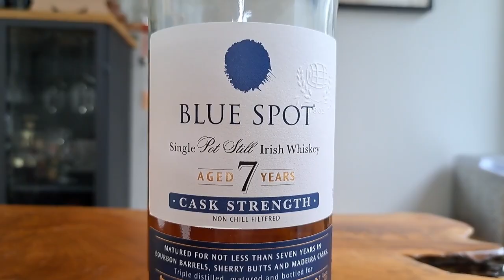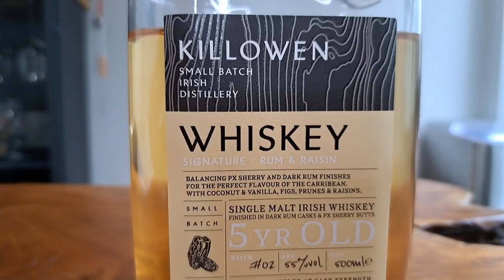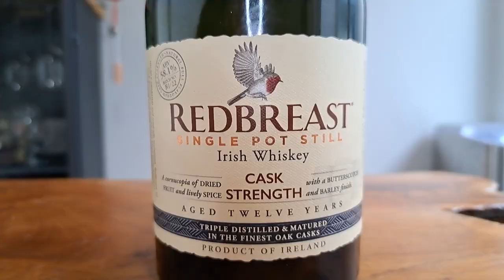Top 5 HIGH PROOF Whiskeys You Should Be Drinking!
What are the best High Proof Irish whiskeys?

This week, I set out to answer that question! There are so many new Irish whiskeys on the market, and a lot of them are coming in at high proof, or at cask strength! This is great, as for a long time, if people wanted a fuller whiskey flavour, they would need to go for a high proof bourbon, or a cask strength bourbon, but not any more!

So settle in and let me take you through 5 of what I think are some of the best high proof Irish whiskeys which you should be drinking!

I'm a total whiskey nerd and this channel is all about Whiskey, Whisky, Bourbon, Rye, Pot Still Whiskey and Single Malt Whiskey. I'm always on the hunt for the best whiskey and love making whiskey review videos. My passion is for Irish whiskey, but I'm open to looking for the best Bourbon or the best scotch too!

I'm an Irishman, but that doesn't stop me from enjoying whiskeys from all around the world, from Kentucky bourbon to Japanese single malts. I also love making cocktails, especially whiskey cocktails (or whisky cocktails) and really enjoy taking a classic recipe and adding my own twist to it, or making simple, 3 ingredient cocktails

0:00 - Intro
1:00 - Blue Spot
1:51 - Jameson Black Barrel Proof
2:59 - Killowen Rum & Raisin
4:22 - Two Stacks Blenders Cut
5:47 - Redbreast 12 Cask Strength
6:43 - Wrap-up